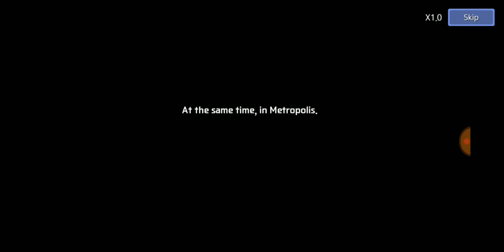DC Unleashed Gameplay | Mobile Game | Play As Your Favorite Villains Or Superheroes